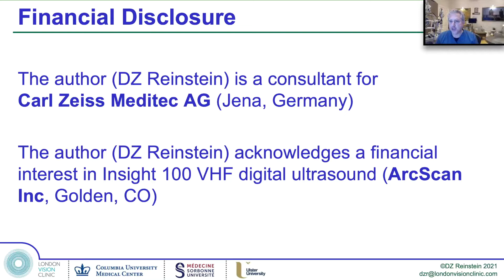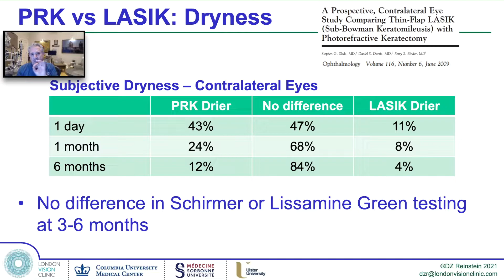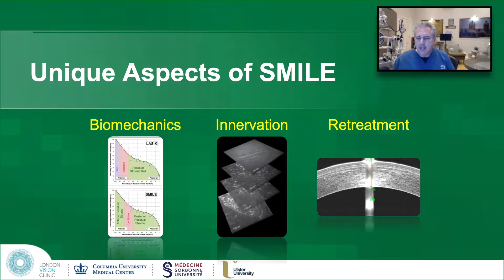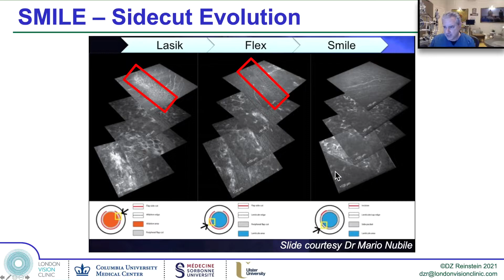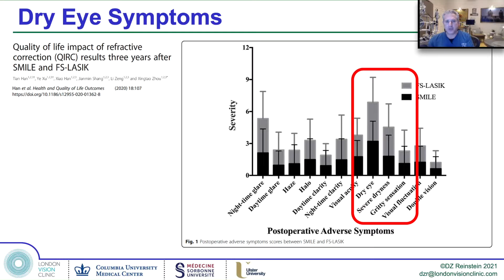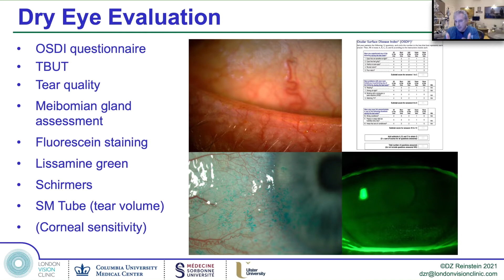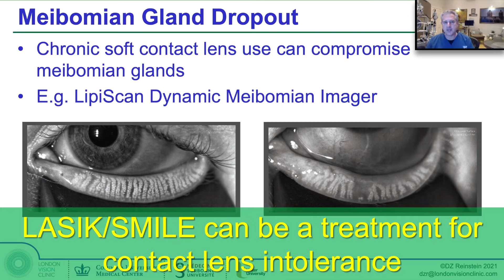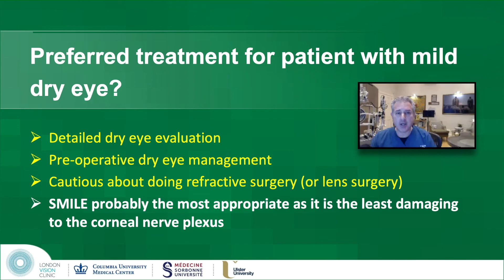What is better PRK or SMILE in the presence of mild Dry Eye?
Professor Dan Reinstein analyses the science behind the myth that PRK is better than lamellar surgery for an ocular surface that is somewhat dry.
Presented at the Taiwan Ophthalmological Society meeting 2021